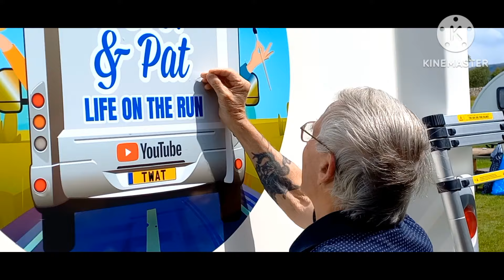ANOTHER DAY WITH TREVOR & PAT/LIFE ON THE RUN.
Join Trevor and Pat on their daily adventures in "ANOTHER DAY WITH TREVOR & PAT/LIFE ON THE RUN." Follow along as they discuss their unique diet choices, share anecdotes about their past, and give updates on household projects.